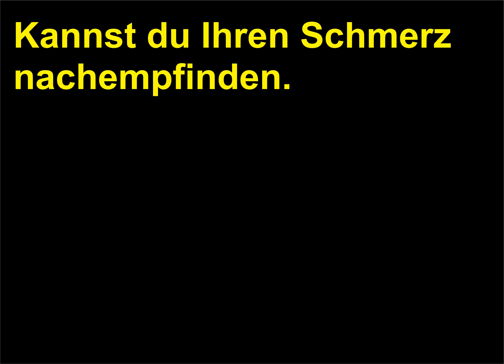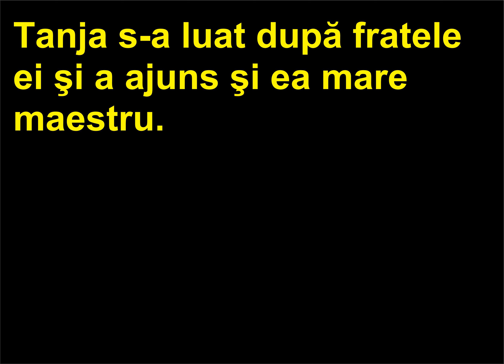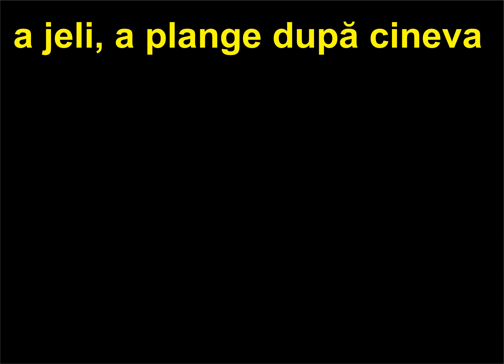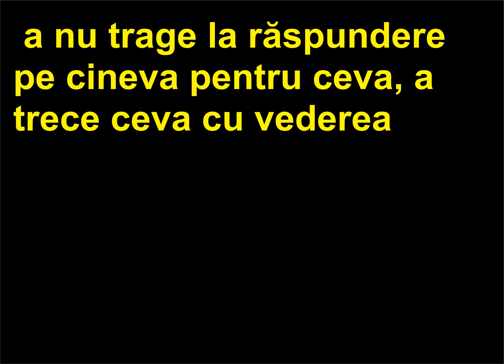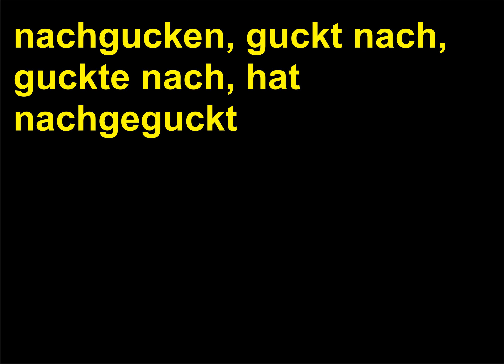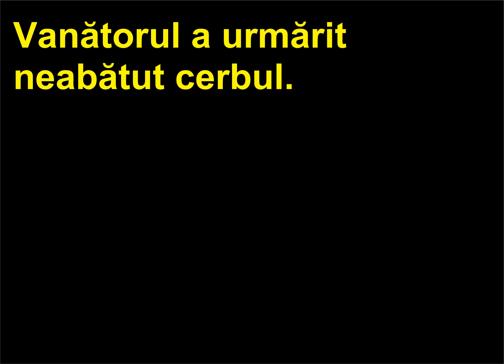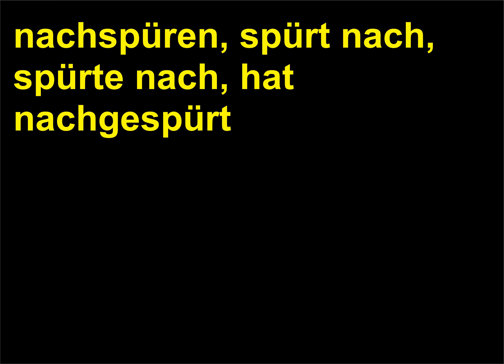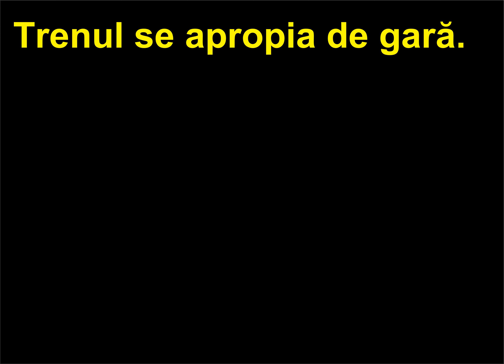Retroversiune Romana Germana 143